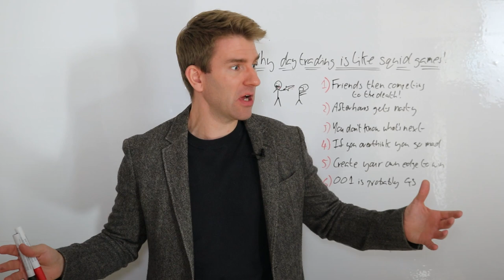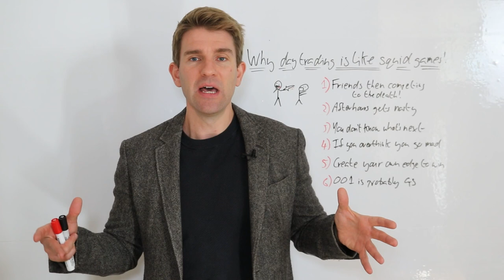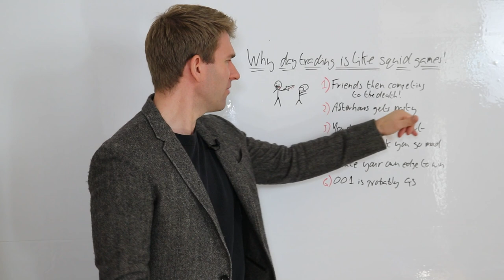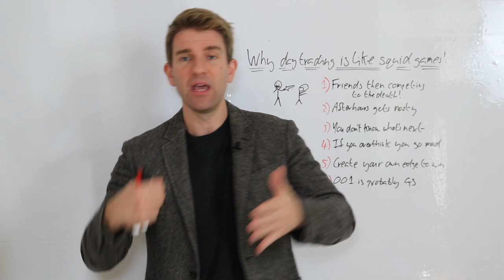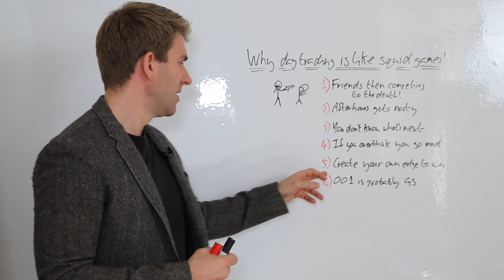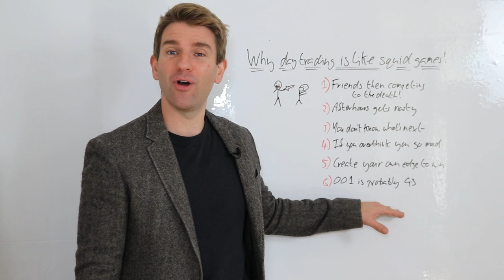Squid Game has Lessons for Traders - Why Day Trading is Similar! ✌️👆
Squid game is the hottest series on Netflix ($NFLX) right now.  In the Netflix series, 456 people in debt play deadly games for the chance to win $40 million and be freed of their financial burdens.  Squid Game has lessons for traders.  The Squid Game series shows why most traders don't make money trading.  Squid Game’s ‘get rich quick’...OK..

Why Day Trading is Like Squid Games
1. Friends then competing to the death!
2. After hours gets nasty
3. You don't know what's next
4. If you overthink you go mad
5. Create your own edge to win
6. 001 is probably Goldman Sachs

81.7% of retail investors lose money when trading CFDs and spread betting with this provider. You should consider whether you understand how spread bets and CFDs work, and whether you can afford to take the high risk of losing your money.